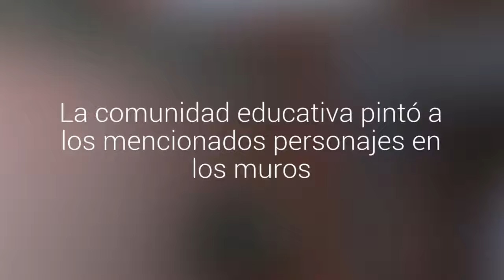Neruda y Condorito incentivarán la lectura en colegio Los Alerces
Se trata del proyecto “Los Murales de Mi Colegio Hablan”. La comunidad educativa pintó a los mencionados personajes en los muros. Los materiales fueron donados.